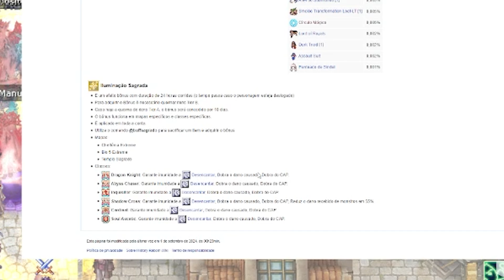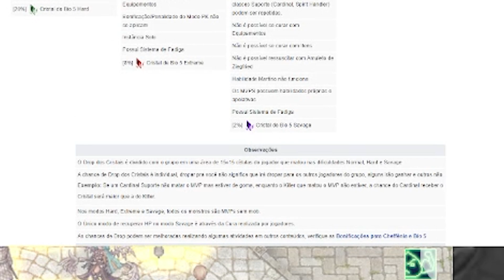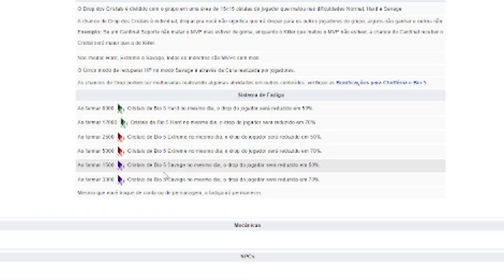Qual Nível paga mais ROPS por hora? Normal, Hard ou Extreme? History Reborn - Dinheiro Com Ragnarok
Hoje vamos ver qual o nível do conteúdo de cheffenia e bio5 paga mais rops por hora e como tirar o máximo proveito de cada mapa
Lembrando que o conteúdo apresentado não é para early game e sim para endgame, mas de qualquer forma no canal existem alguns outros vídeos que mostram os melhores lugares para farmar o conteúdo